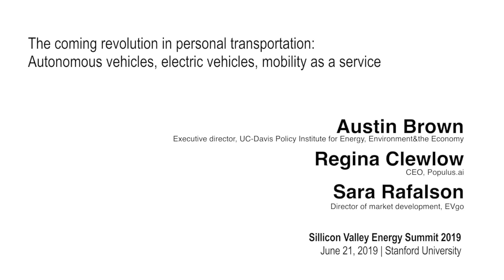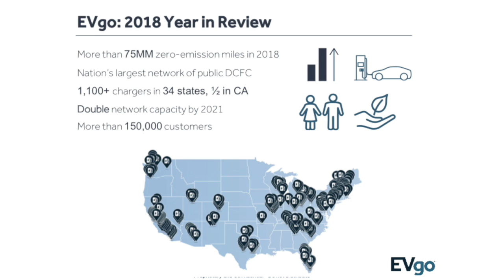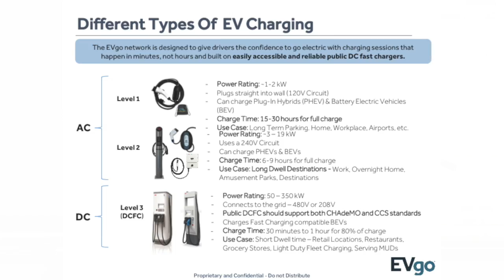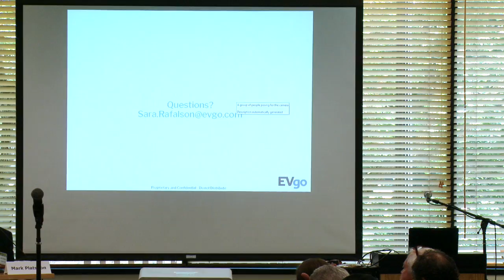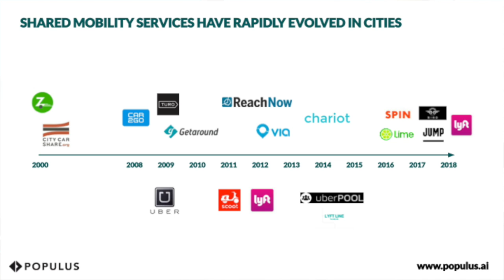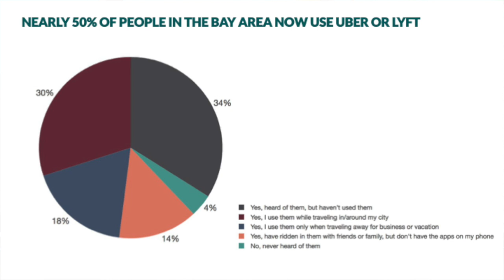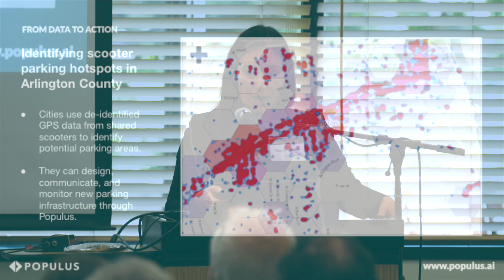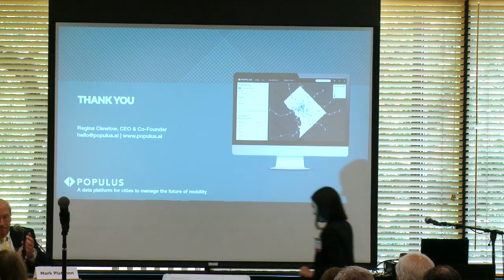SVES 2019 | Autonomous vehicles, electric vehicles, mobility as a service